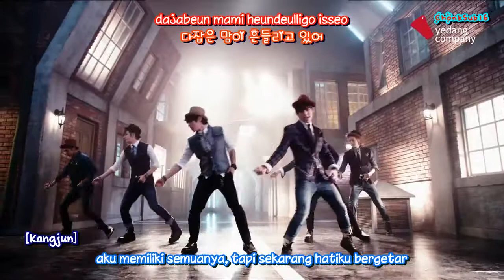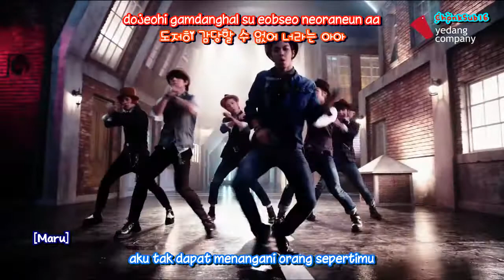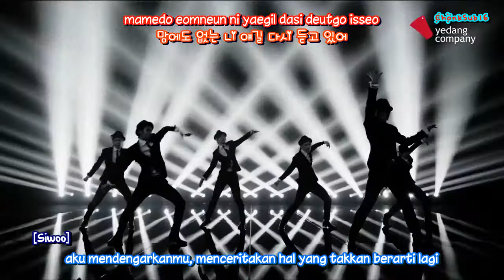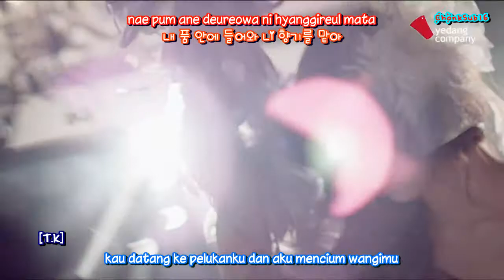C-CLOWN - Shaking Heart IndoSub (ChonkSub16)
Mulai sibuk sekolah lagi jadi rilisnya banyak yang ngadat. Makasih yang mau komen likes semua video yang aku upload. Model MVnya Hyeri Girl's Day. Cerita lagu ini berurutan. Bisa dibilang ini alurnya maju. Coba deh pahami tiap katanya

cr subs belong to @aimiicha